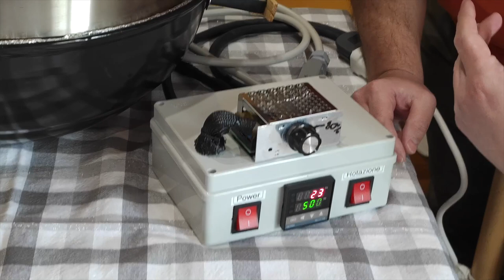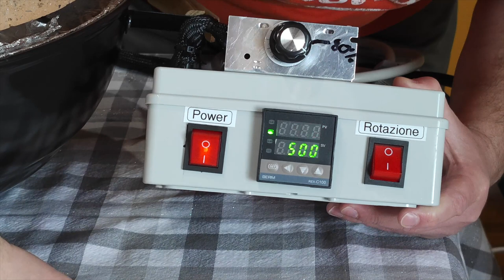Forno Elettrico per pizza Fai Da Te 500 gradi in 15 minuti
Il mio forno elettrico fai da te per pizza raggiunge i 500 gradi in 15 max 20 minuti, non ho implementato la cerniera per aprirlo tipo g3 ferrari, poiché diverrebbe troppo alto in apertura.

NON USATE I VARIATORI DI TENSIONE ( QUALSIASI ECONOMICO) BRUCIANO LA RESISTENZA

Il posizionamento del biscotto... ho dimenticato di dire che ho usato un coperchio
 per pentole avvitando la barra filettata che fa da albero.
Se non farete la rotazione basta appoggiarlo sulla griglia come ho fatto io per molto tempo

Eccovi i link del materiale che ho usato

- Barbecue

Al momento non è disponibile ma per intenderci è uguale a quello venduto da LIDL

Simile ma più piccolo...

-  Fascia per dolci ( togliere i manici semplicemente facendo leva con un cacciavite, si staccano subito, io ho fatto così)

- PID kit completo spedizione un mese.. probabilmente bloccato a 400 gradi , quindi da sbloccare.

- PID kit, senza dissipatore ma già sbloccato a 1300 gradi, spedizione 1 giorno

- Dissipatori per Relè a stato solido a partire da 7 euro

-  sonda k da 2 metri che ho usato io per non tagliare l'originale o di ricambio (costa pochissimo)

- Resistenza 2400w

- Faston acciaio (comprateli in negozio )

- Cavo 2,5mm alte temperature ( ne serviranno 40 cm in totale  al massimo, partendo dalla resistenza)

- Interruttori Luminosi da 16A

- Morsetti elettrici che ho utilizzato

- Connettori ILME per la rotazione ( non importanti potete usare anche una spina e una presa domestica)

- Spina 16A che ho usato io, per l'alimetazione principale

- Cavo da 2,5 mm da 2 metri per alimentare il tutto

- Motore Elettrico GIRARROSTO 6W

- Regolatore di voltaggio NON USARE BRUCIA LA RESISTENZA

- isolante termico fibra ceramica ignifuga

- Scatola derivazione ( scatola stagna elettrica)

- Guaina cavi espandibile ( accertatevi della misura corretta)

- Timer programmabile ( esempio 50 secondi) magnetico + orologio

Per il Biscotto io ho usato il biscotto di Sorrento diametro 41 cm x 3 cm di spessore
Potete acquistarlo contattandoli su Facebook o dal loro sito